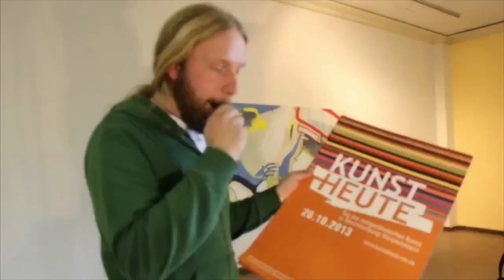Hagen Stüdemann - shred guitar solo accompanied a creation of a large artwork by Felix Fugenzahn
Hagen Stüdemann's incredible sound on a great crescendo guitar solo of a high level of abstraction for a picture by Felix Fugenzahn (6 days)

Felix Fugenzahn (painting)

Hagen Stüdemann (classical guitar [played without overdup] )